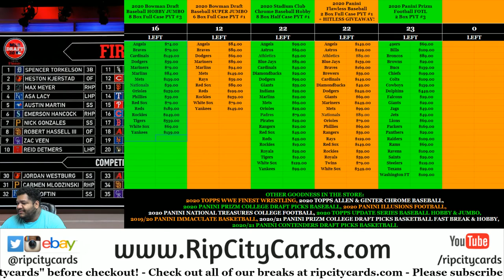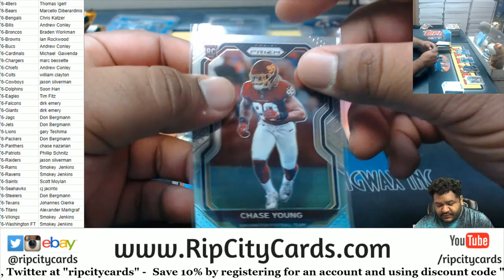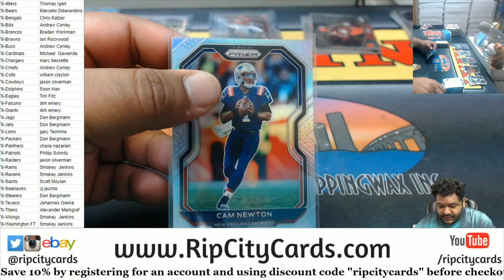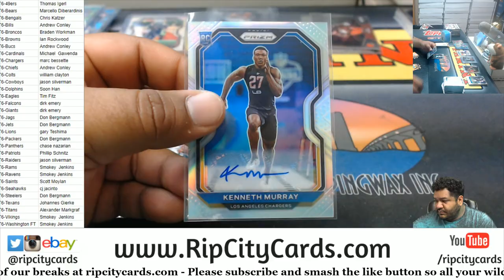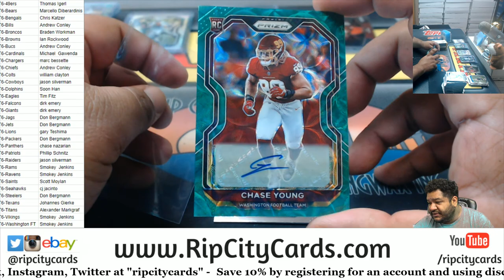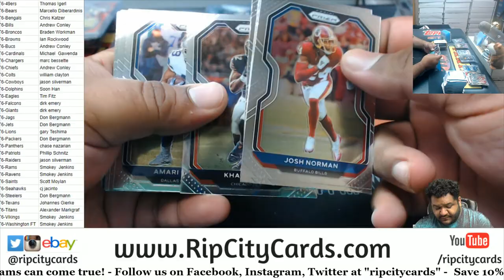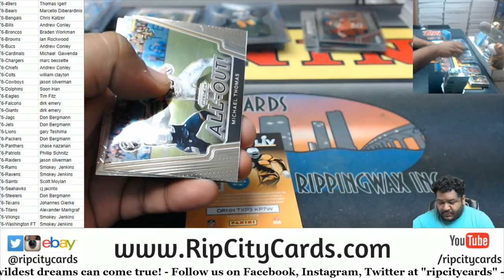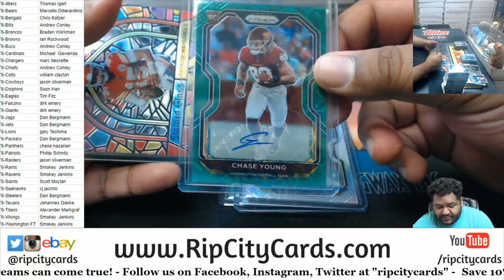2020 Panini Prizm Football Hobby 2 Box PYT #6